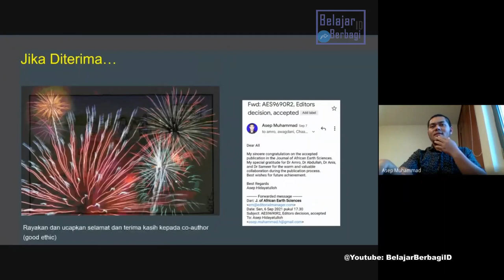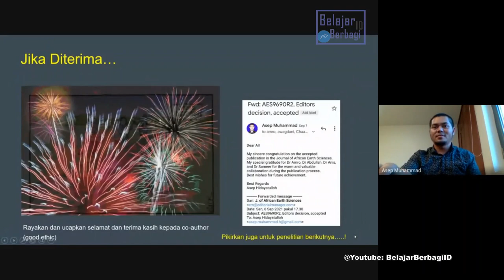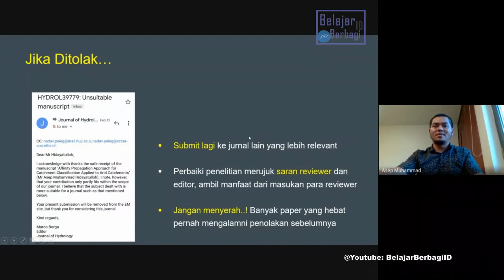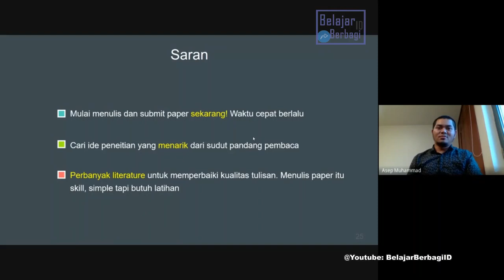Menanggapi Respon Journal, Ketika diterima atau Ditolak? Reality of Publishing Paper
Bagaimana cara kita merespon ketika Paper kita diterima atau ditolak. Simak Penjelesan Berikut agar lebih siap dalam menghadapinya.